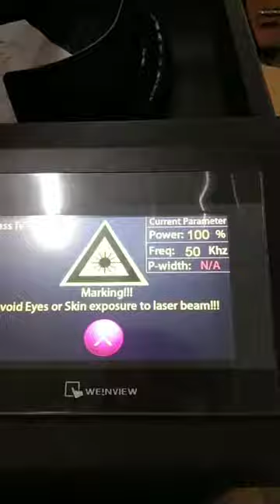Testing video 200w Raycus fiber laser cleaning machine 202108148